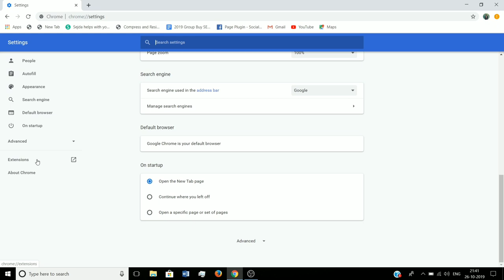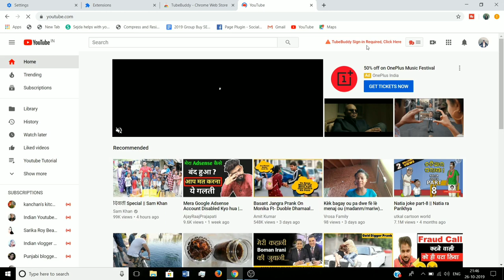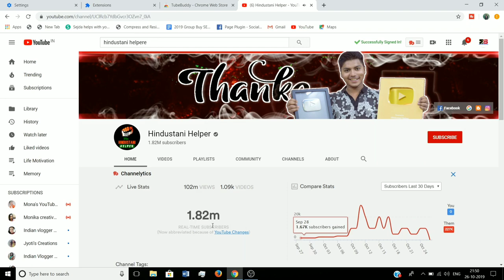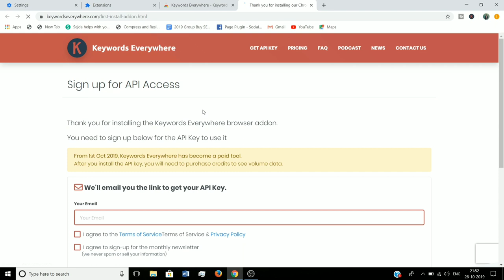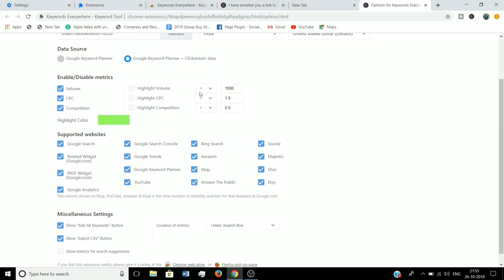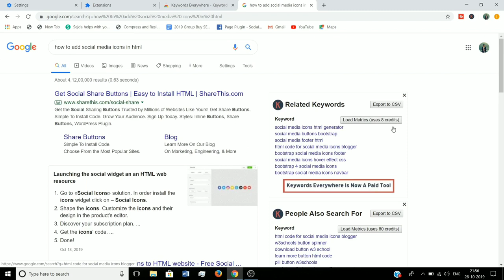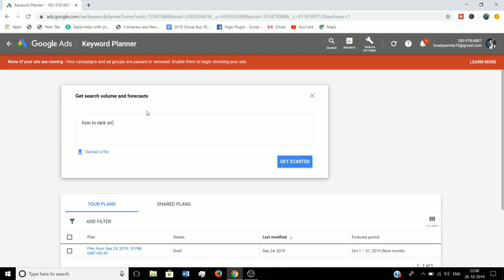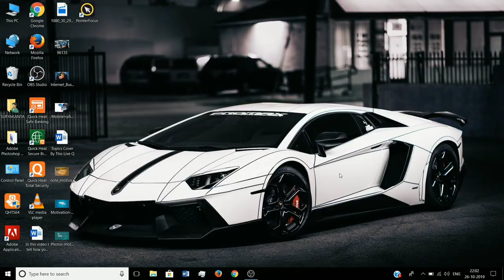Youtube SEO | Best Tools For Youtube | Informative Surya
In this vodeo i discussed about three best tools for youtube. These tools will help you to rank your videos on youtube.

The following Topic also covered by this video:

1. How to rank on youtube
2. how to rank your youtube video
3. Best tools for youtube
4. SEO tools for youtube
5. Best tools for youtube creators
6. Best tools for youtube video

My Laptop
Tripod 1
Tripod 2
Mic 1
Mic 2